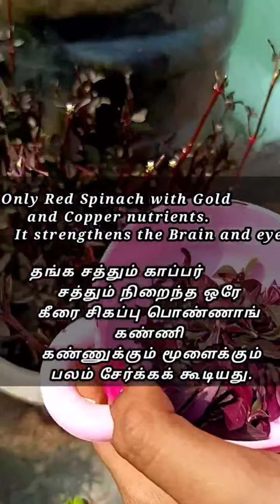Miniature Healthy Natural Food Recipe | Garden Fresh Cooking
Garden Fresh , Healthy Recipe in Miniature Cooking

Acupressure for IT, BPO sectors and Mobile users. 10 Key Points + 3 Minutes = 100% Rejuvenation. Just Try and Experience the Wellness.

Do you want to know the answers for religious conversion related questions? Please watch this video.

Explains 10 Acupressure Points to Increase Oxygen Level, Enhance Impunity , rejuvenate Lung function and clears complete respiratory system related problem. No side Effects.

Corona/Covid 19 Virus - Do you think Sanitizer kills the virus completely? Check out this video to know the truth

Brings Peace in mind. Dissolves Pressure and Anxious moods. Cures Skin disease and allergies. Attractive visuals.